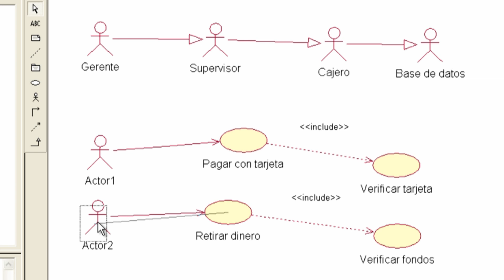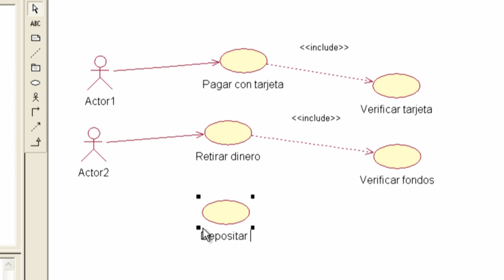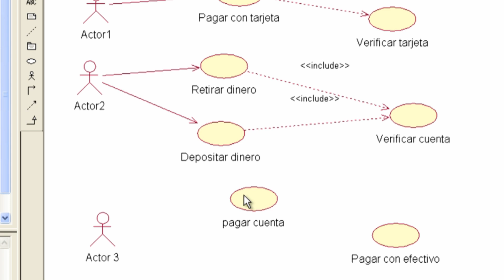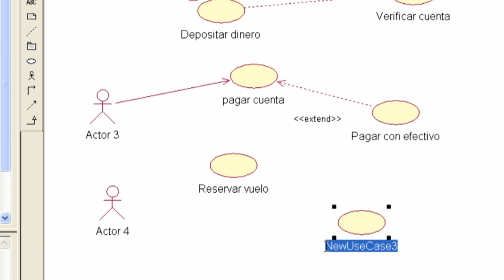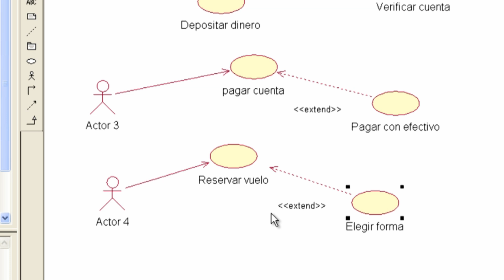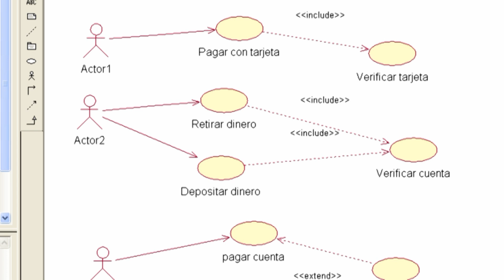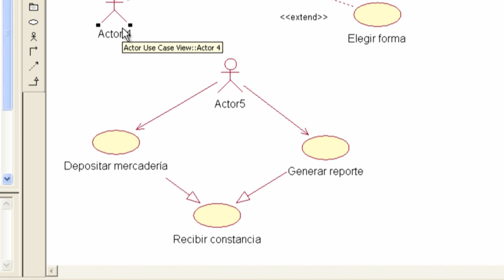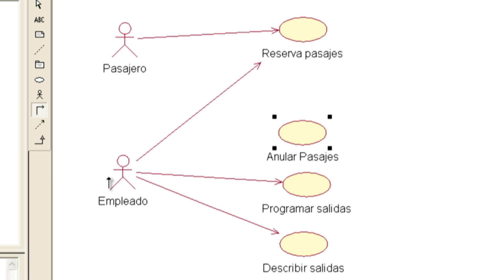Diagrama de casos de Uso - Parte 2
Si quieres ver más códigos y videos, entonces visita Programación, Redes y Seguridad Informática, Diseño y Arquitectura de PC, provecho...